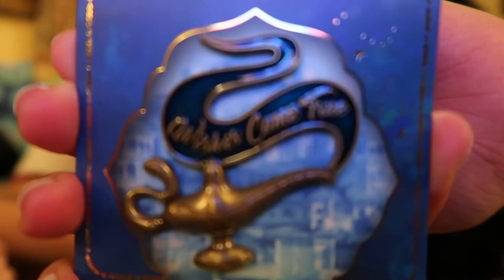shopping vlog and haul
music: Ariana Grande - in my head (BNDLSS Remix) @BNDLSS Music
x SOCIAL MEDIA x
spotify: brinababe_ or Sabrina Carrasco
michelles ig: littlemissmichelle